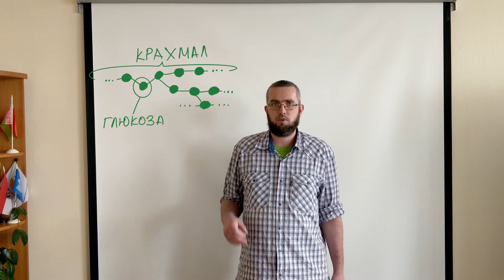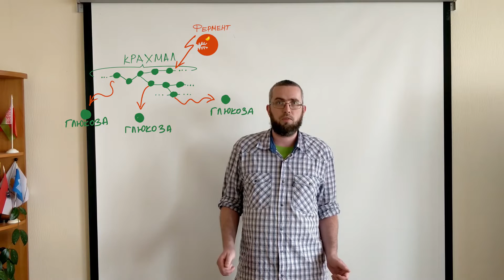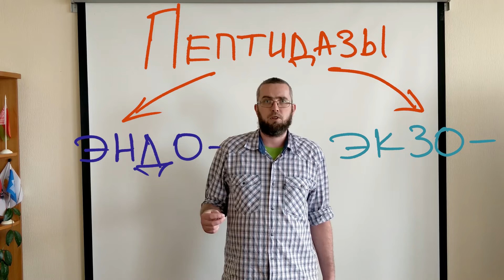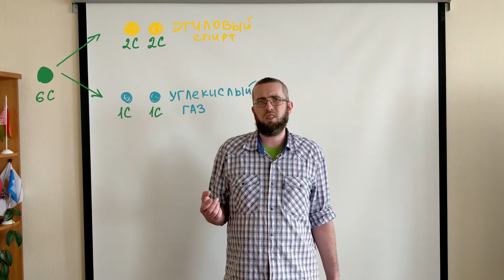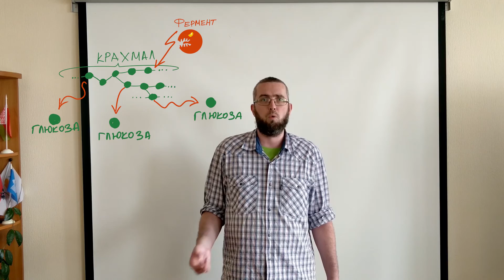Температурные паузы в пивоварении (ч.1). Inquisitor - Home Brewing.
Информация о затирании солода от Inquisitor - Home Brewing